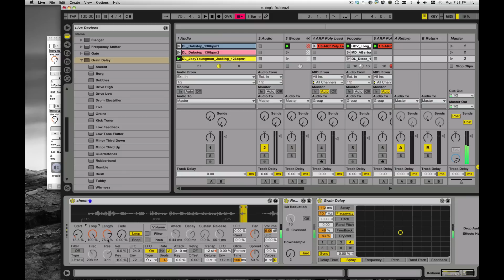Max & Ableton Live: Charlie Sheen glitch jacks & granulates to a dozen filthy LFO modulators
A listen inside the mind of charlie sheen...

Well, really a test of my "dozen LFO" max patch, complete with MIDI learn (although that part is not really demoed in this)

Note I'm still only using simpler and Max, no Max for Live or Sampler.  I am using the grain delay too.